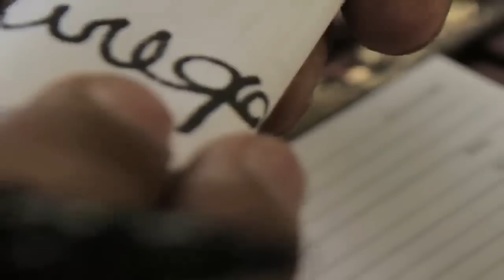Juan Carlos Navarro - MiDeseo prosperidad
Comparte tu deseo mas preciado para esta Año 2014, envía MiDeseo a nuestra cuenta de twitter y contagiemos de buenos deseos a Panamá.